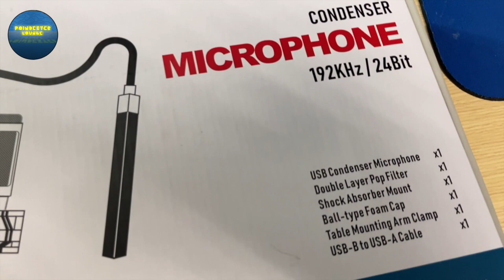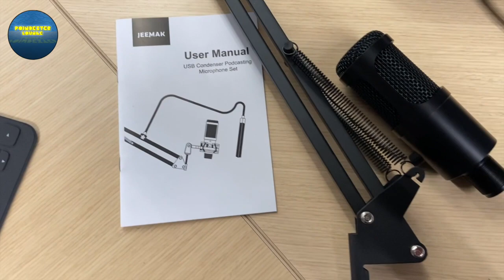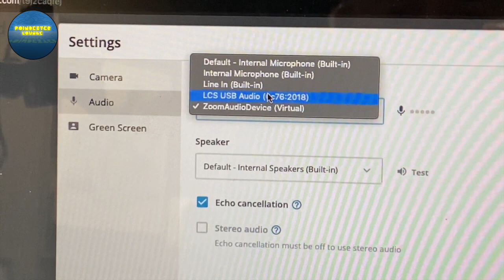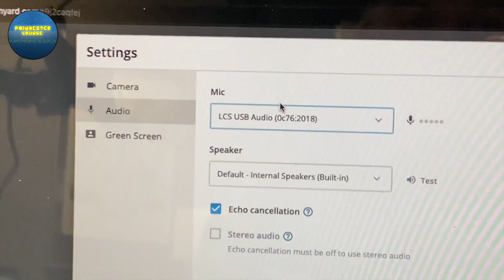TECH REVIEWS TO HELP START A YOUTUBE CHANNEL Or PODCAST - JEEMAK PC20 24Bit CONDENSER MICROPHONE KIT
To Order The JEEMAK PC20

CODE: K5SW9PPG

Every Week We Give Away A FREE COMIC BOOK!!!  This Is Courtesy Of Our Friends At The Milee Store On eBay.

We are a channel dedicated to all things in the “Adult Nerd and Pop Culture”. WE ARE NOT FOR CHILDREN.